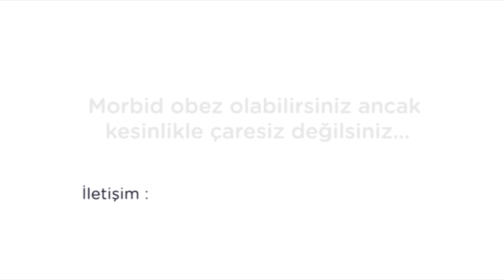Şişmanlık ameliyatları ,ramazan dönemi ve oruç tutma. Diyetisyen Merve Taşkın.